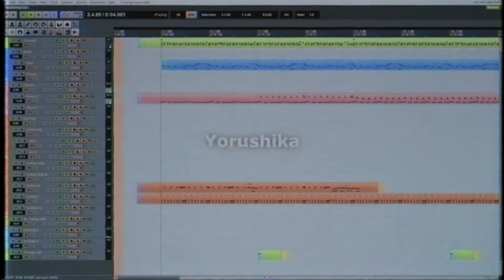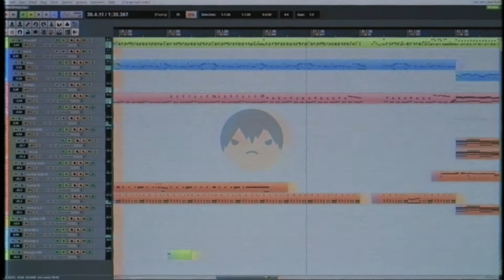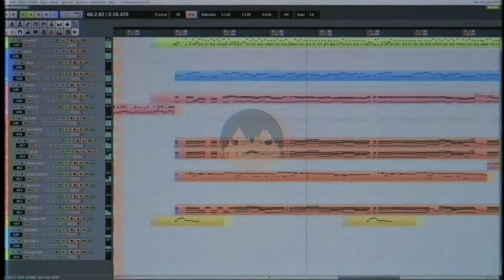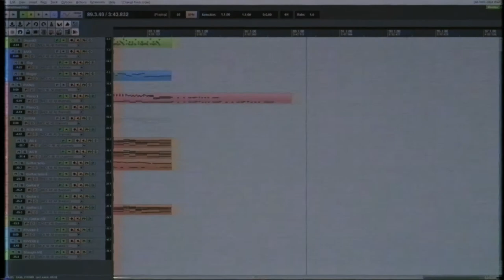Yorushika - Prostitution / 春ひさぎ / Haru Hisagi [FULL INSTRUMENTAL COVER]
Their arrangements are such masterpiece!

ヨルシカ - 春ひさぎ / Haru Hisagi
Yorushika - Prostitution

Songwriting, Arrangement : n-buna
Vocal: suis

【DTM】ヨルシカ「春ひさぎ」【耳コピ】

That guitar solo turns out to be better than I was expecting, all thanks to the amp sim.
The short animation is taken from a public domain animation "90 Day Wondering (1956)"